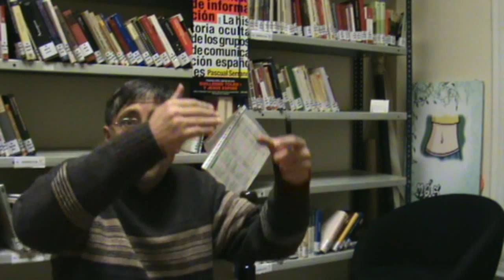Pascual Serrano, periodista autor de "Traficantes de información"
Si hay algo de lo que los medios de comunicación informan poco es precisamente de ellos: de quiénes son sus dueños, en qué otras industrias participan, qué bancos les prestan el dinero, cuánto cobran sus directivos, cómo explotan a sus trabajadores, a qué se dedicaron hace años.

«Traficantes de información: La historia oculta de los grupos de comunicación españoles» (Editorial Foca) es una historia de finanzas, manejos de Bolsa, fraudes fiscales, especulaciones urbanísticas, violaciones de las medidas contra la concentración, atropellos laborales mientras altos directivos disfrutan de sueldos millonarios y contratos blindados, ejecutivos con sentencias judiciales que les implican con la mafia, fortunas nacidas a la sombra del nazismo, empresas que comercializan armas para dictaduras...

No cabe duda de que, tras este repaso a los grupos de comunicación, el término «traficantes» es el que mejor los identifica. A lo largo de estos capítulos el autor levanta la alfombra de los lujosos despachos de las empresas de comunicación y encuentra lo que ellas nunca incluirán en sus medios: los secretos y las miserias de quienes se han apropiado de la información para convertirla en materia de traficantes y mercaderes, que la utilizan, bien para conseguir dinero, bien para conseguir poder.

INDICE

PRÓLOGO  de Enrique Bustamente
AGRADECIMIENTOS

I. EL MERCADO DE LA PALABRA
II. PRENSA IBÉRICA
III. VOCENTO
IV. ANTENA 3 Y PLANETA
V. ZETA
VI. GODÓ
VII. PRISA
VIII. TELECINCO
IX. UNIDAD EDITORIAL
X. MEDIAPRO/IMAGINA
XI. OTROS (COPE, LIBERTAD DIGITAL, INTERECONOMÍA, PROMECAL)
XII. A MODO DE CONCLUSIÓN

ANEXO I. QUIÉN ES EL DUEÑO DE... ÍNDICE DE MEDIOS ESPAÑOLES, PROPIETARIO PRINCIPAL Y CAPÍTULO QUE LO DESARROLLA

BIBLIOGRAFÍA
ÍNDICE DE NOMBRES